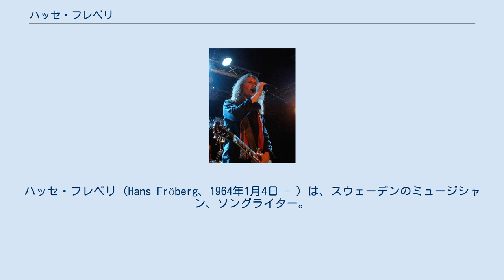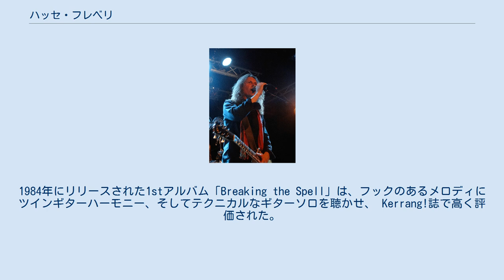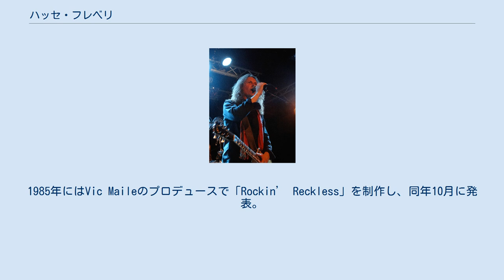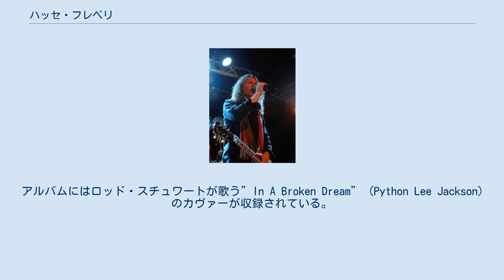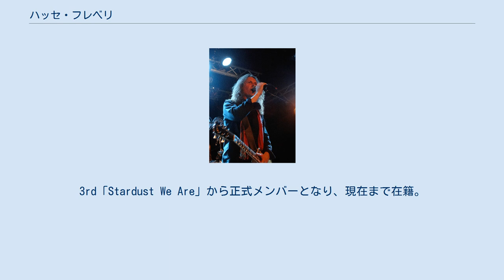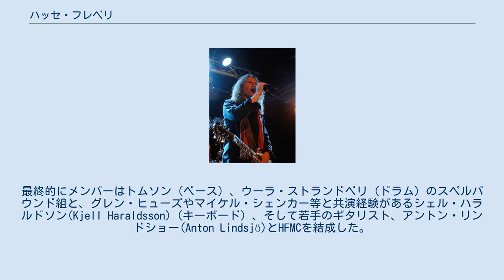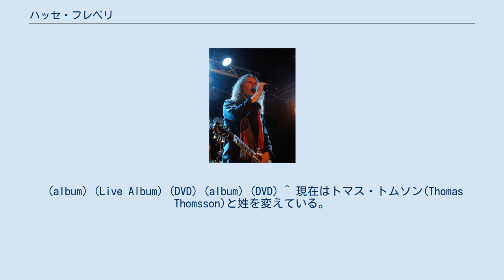ハッセ・フレベリ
ハッセ・フレベリ（Hans Fröberg、1964年1月4日 - ）は、スウェーデンのミュージシャン、ソングライター。
フラワー・キングスやHFMCのヴォーカリスト、ギタリストとして知られる。
80年代はヘヴィメタル・バンド、スペルバウンドで活動していた。
ハスキーな声質で、柔らかなハイトーンと、アグレッシヴなシャウトを使い分ける。
クニヴスタ(Knivsta)出身。
 10歳頃から地元の友人達とバンド活動を始める。
当初ギターとドラムを演奏していたが、周りに歌いたがるメンバーがいなかったため、ヴォーカルもこなすようになった。
 12歳の時にシン・リジィのコンサートを見てミュージシャンになることを決意。
 トマス・アンダション(Thomas Andersson: 通称トムソン(Thomsson))（ベース） と共にHumpty Dumpty、Rampljud等のバンドで活動し、二人はオリジナルのハードロックを中心に演奏するバンドを結成するべく、当時ウプサラを中心に活動していたAgaziaに在籍していたアルフ・ストランドベリ(Alf Strandberg)（ギター）、ウーラ・ストランドベリ(Ola Strandberg)（ドラム）の兄弟とスペルバウンドを結成、のちにAgaziaのメンバーだったJJ マーシュ(JJ Marsh)（ギター）が合流し、5人編成になる。
 スウェーデンのレコード会社Sonet主催のコンテストに優勝し、バンドはレコード契約を獲得した。
1984年にリリースされた1stアルバム「Breaking the Spell」は、フックのあるメロディにツインギターハーモニー、そしてテクニカルなギターソロを聴かせ、 Kerrang!誌で高く評価された。
ヨーロッパの成功で北欧メタルに注目が集まる中、日本の雑誌でも取り上げられた。
しかしハッセは1984年10月から、当時男子の義務だった兵役に服していた為、思うようにバンド活動ができなかった。
1985年にはVic Maileのプロデュースで「Rockin’ Reckless」を制作し、同年10月に発表。
しかし1986年、バンドはSonetとの契約を失い、アルフが脱退してしまう。
4人編成でデモを作りながら活動を続けるが、1989年にバンドは解散。
当時作られたデモ音源の一部は「Spellbound」(1997)にまとめられている。
 2002年、アルフを除く4人は3曲入りのデモを制作する。
しかしハッセはフラワー・キングス、JJ マーシュはグレン・ヒューズとの活動が忙しく、本格的な活動再開までには至らなかった。
再結成ライブを何度か単発的に行っており、最近の再結成ライブは2014年9月。
「Breaking the Spell」リリース30周年という名目で、ウプサラで開催された。
 スペルバウンド解散後、ハッセはソリッド・ブルーを結成する。
ヘヴィメタルではなく、キャッチーなブルース寄りのロックを目指した。
バンドは1991年Rock-SM (スウェーデン語)というコンテストで優勝を果たし、レコード契約を獲得した。
ところがレコード会社が破産してしまい 、なかなかアルバムを制作することはできなかった。
ツアーを続けながら1994年、ロイネ・ストルトのレーベルFoxtrotから「Vol. III」を発表。
アルバムにはロッド・スチュワートが歌う”In A Broken Dream” (Python Lee Jackson)のカヴァーが収録されている。
リリース後もバンドは国内外をツアーするが、1996年頃に活動停止。
2005年に一度再結成ライブを行っている。
 ロイネ・ストルトが1994年に発表したソロ作「The Flower King」と、ロイネが結成したシンフォニック・ロック・バンド、フラワー・キングスの2ndアルバム「Retropolis」(1996)で、ハッセはヴォーカリストとしてゲスト参加した。
3rd「Stardust We Are」から正式メンバーとなり、現在まで在籍。
当初は歌う時だけ呼ばれて歌うような形だったが、「Paradox Hotel」(2006)からは、ギタリストとしてもレコーディングに参加するようになった。
ステージでは歌とギターの他に、タンバリンやマラカスなどのパーカッション類を演奏することもある。
緻密で壮麗なサウンドと共に、ロイネとハッセの美しいヴ...